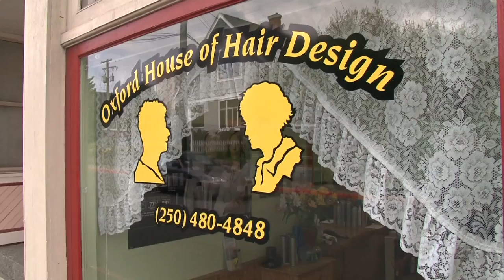Sense of Place - Judith Price